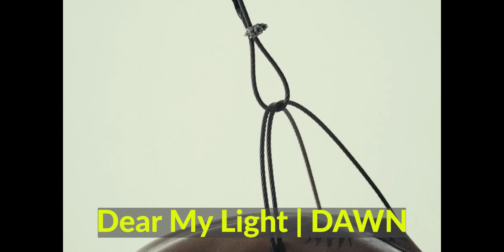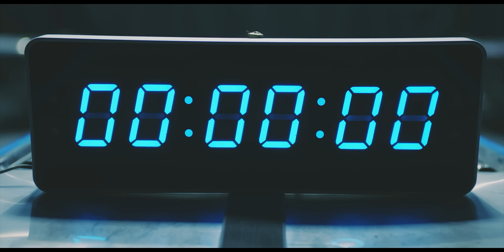Favorite Songs of APRIL 2023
I have A LOT of favorites this month! And I know I'm missing so many, especially some bsides. Ah, there's so much!

Winners this month: WOODZ, SEVENTEEN, Lee Gikwang, Xdinary Heroes, IVE, and BLITZERS! What were your favorites this month?